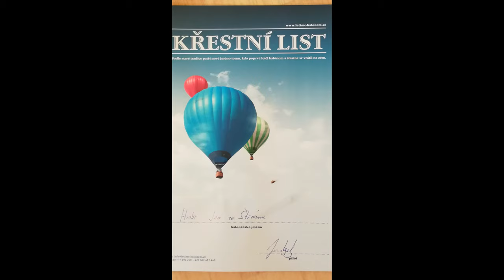Let balónem Hluboká nad Vltavou - Štěpánovice movie